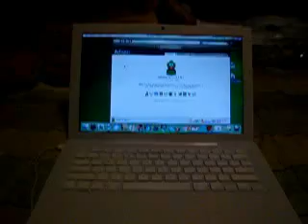Review Macbook CHW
Video de uso del Macbook 13" para el review de FitoDotNet